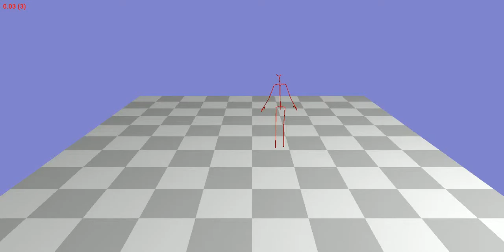Animation 122_61